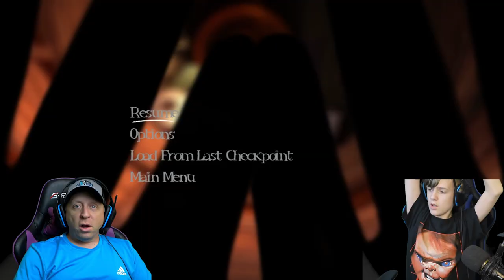AMONG THE SLEEP New Update Enhanced Edition Part 3 (TUF GAMING)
Let's Play Among The Sleep the new update Enhanced Edition.  Jayden and Thumbs Up Dad are trying to find their memories and fight off the evil monster.  Can we save our Teddy?